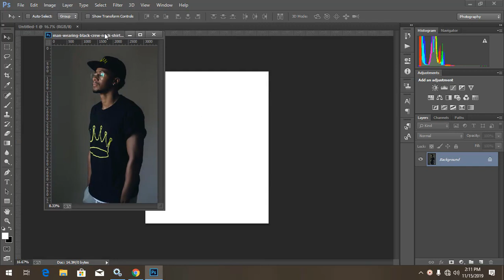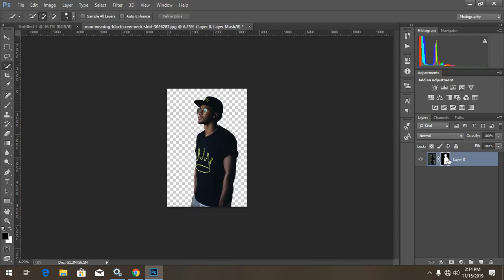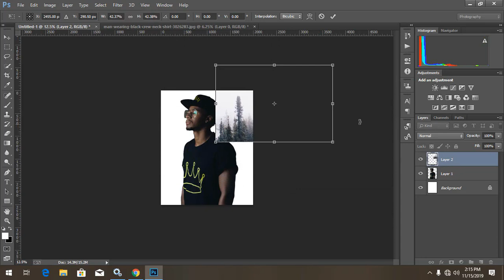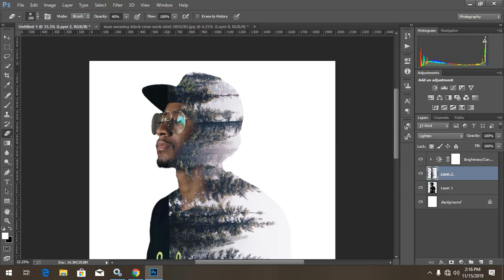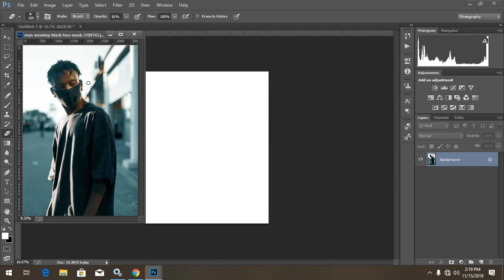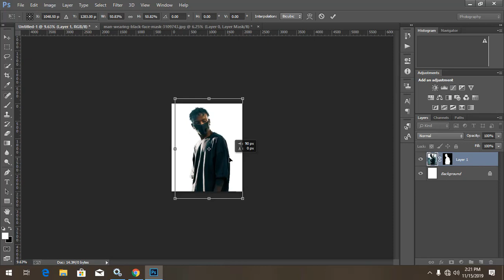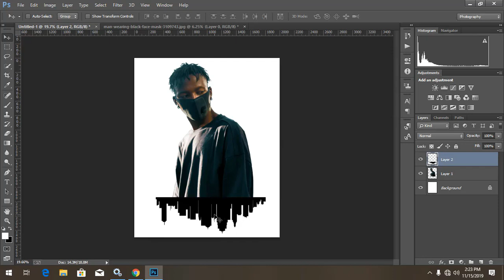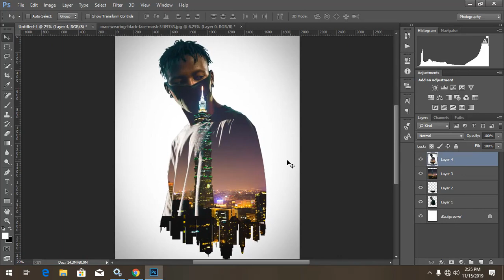How To Edit Photos on Photoshop | Instagram Double Exposure Photo editing tutorial | tricks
how to edit double exposure photo in photoshop, instagram viral double exposure photo editing, photoshop tutorial, double exposure tricks.

Stock Photo / Image :
1. Trees

2. City

Thank_you for watching my videos.